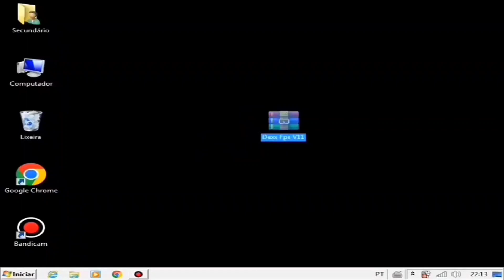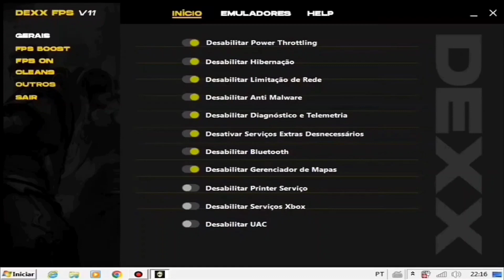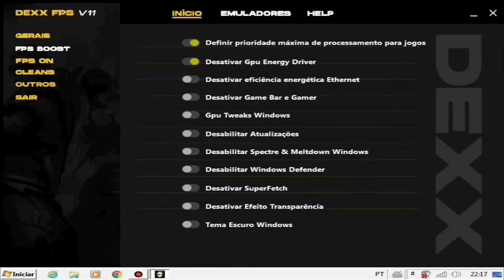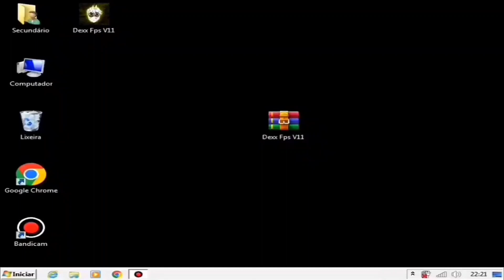AGORA SIM!!! MELHOR PAINEL DE OTIMIZAÇÃO DA ATUALIDADE | GANHE +FPS E -INPUTLAG | FREE FIRE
🌎 COMPARTILHE

💬 COMENTE OQUE ACHOU

emulador para pc frac
o free fire
emulador para pc fraco e velho
emulador para pc fraco 2020 gameloop